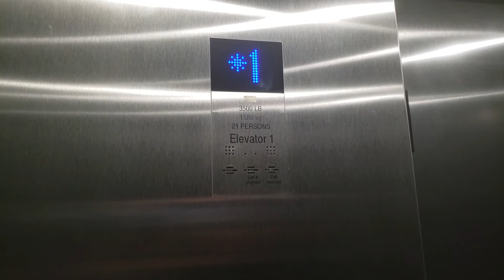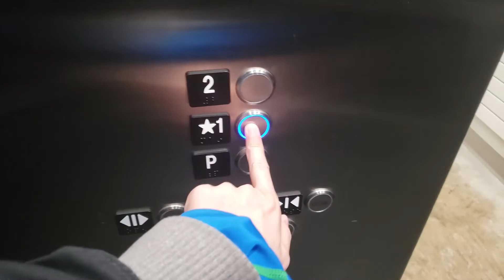NEW! Kone Ecodisc Traction Elevator at JOEY Restaurants, Shipyards - North Vancouver BC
Filmed Feburary 2020 when it was brand new.